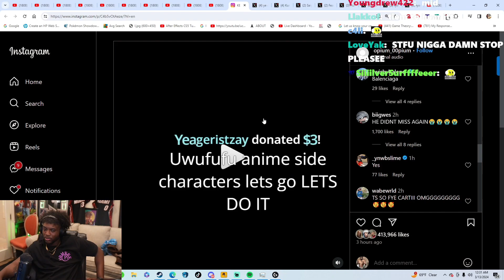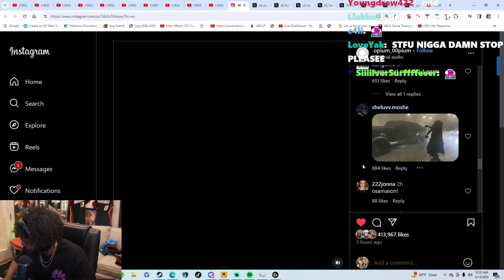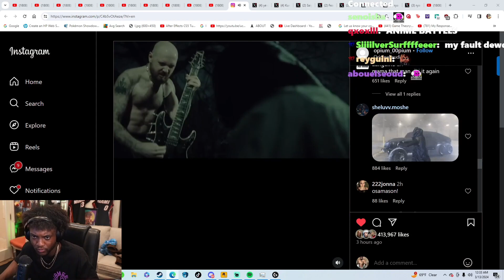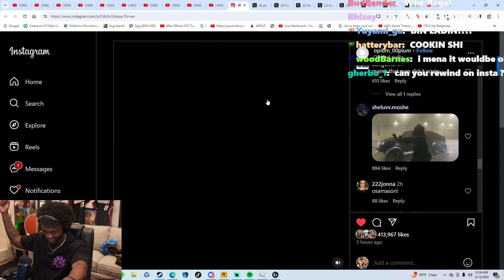YOURAGE Reacts To Carti - KETAMINE (Music Video)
Finally Bro Found Jesus